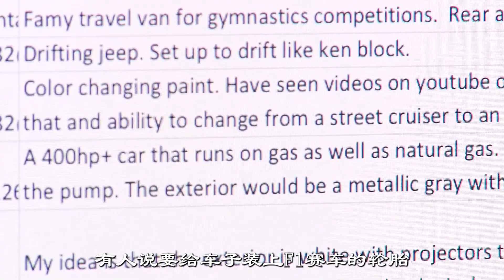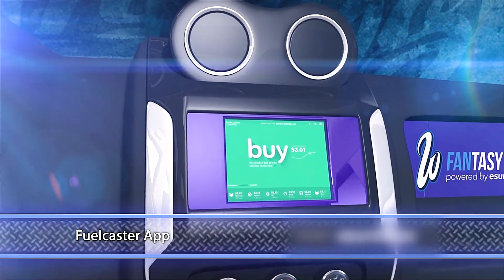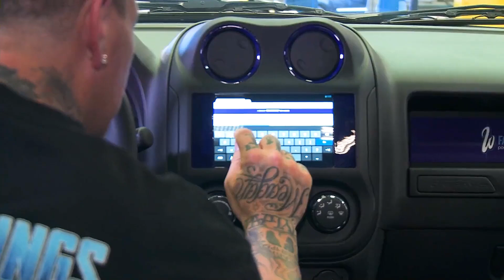給粉絲改裝大吉普，車廠邀請粉絲來參觀，最終被幸運兒成功開走！ 【狼叔侃車】